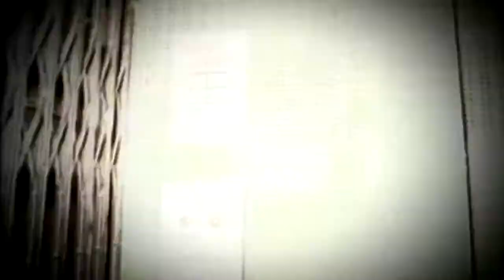𝗥𝗔𝗣𝗣𝗘𝗥𝗦 𝗔𝗚𝗔𝗜𝗡𝗦𝗧 𝗥𝗔𝗖𝗜𝗦𝗠 - 𝙊𝙣𝙡𝙮 𝙔𝙤𝙪 1999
Rappers Against Racism was a German hip-hop collective that was founded in Kaiserslautern in 1998 .
The project Rappers Against Racism goes back to an initiative of rapper Joe Thompson ( Down Low ) and Ronald Bähr from the Kaiserslautern hip-hop label K-Town Records. The idea was to bring various European hip-hop artists together and to address the widespread social racism and the related discrimination based on skin color. The composition of the collective was variable, including Down Low and others. La Mazz, Trooper Da Don , Jay Supreme ( Culture Beat ), the Dungeon Mastaz and the rapper Richele.

The project's first single was a cover of I Want to Know What Love Is and was released in March 1998 by ZYX Music . In the same year the singles Key to Your Heart and Only You were released . All three reached the German single charts. In 1999 the group released the single Sorry and the first album The Message .  At the same time the Italian label launched Baby Records them in Italy, where Only You in the summer also became a chart success and the album (there as Only You. The album sold) surprisingly the top of the Italian charts reached.

With the single Hiroshima , the Rappers Against Racism reported back in August 2000. In 2001 ZYX released the older single Streets of London , after which it became quiet around the group. In 2003 ZYX brought out the sampler Rappers Against Racism - The Message Vol. 2 , which however has no relation to the original project.